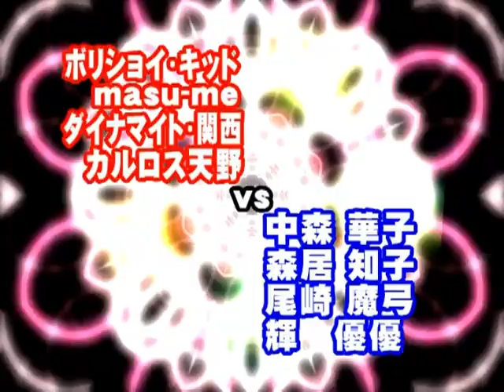ボリショイキッド＆masu-me＆ダイナマイト・関西＆カルロス天野ｖｓ中森華子＆森居知子＆尾崎魔弓＆輝優優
2011.4.3 JWP後楽園ホール
JWPプレ２０周年記念スペシャル８人タッグマッチ

ボリショイキッド＆masu-me＆ダイナマイト・関西＆カルロス天野
ｖｓ
中森華子＆森居知子＆尾崎魔弓＆輝優優

コマンド ボリショイ

「どね応援よろしくお願いします！」